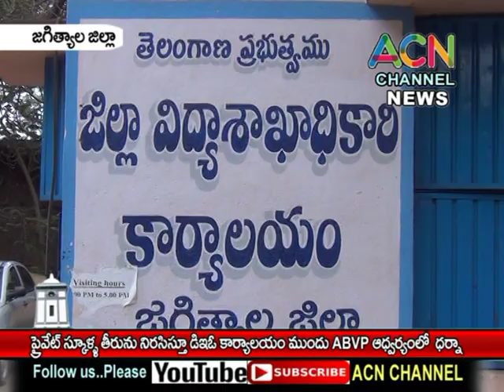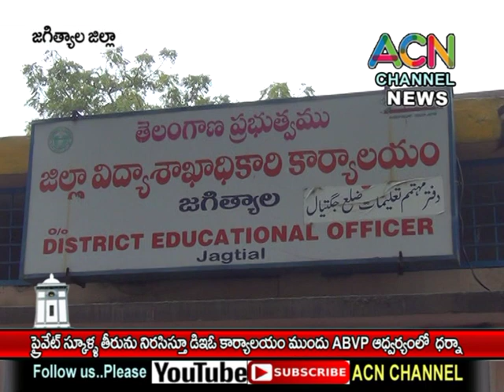జగిత్యాల : విద్యార్థుల పట్ల ప్రైవేట్ స్కూల్ ల తీరును నిరసిస్తూ ABVP అద్వర్యం లో ధర్నా